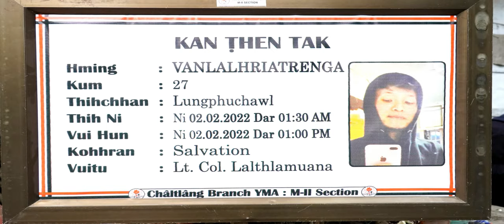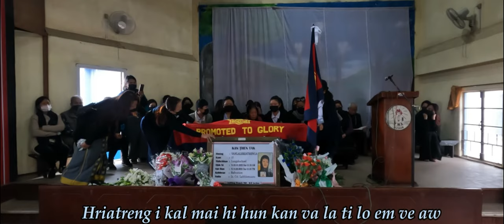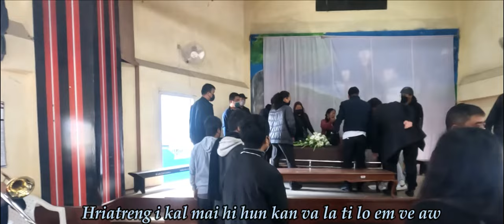Kan then tak, Vanlalhriatrenga Kum - 27 Vuina Programme Hlimthla hrang hrangte, Ni 02.02.2022